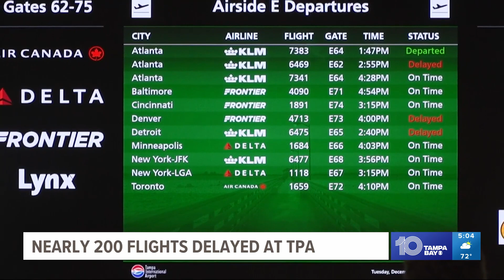Nearly 200 flights delayed out of Tampa International Airport, mostly from Southwest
If you're flying to or from Florida the day after Christmas, you may be met with delays. This applies to Tampa International Airport.

According to TPA, the Federal Aviation Administration has implemented a delay program that impacts Florida airports. Because of this, some flights will be delayed.

TPA advises travelers to check directly with their airlines for the most up-to-date flight updates.

"TRAVEL ALERT: The FAA has implemented a delay program impacting Florida airports, including TPA," the airport tweeted Tuesday morning. "As a result, some flights may be delayed. Please check directly with your airline for the latest flight updates."

According to flight tracker FlightAware, 197 flights have been delayed at Tampa International Airport as of 4:45 p.m. on Tuesday. Information from TPA's Flight Status shows most delayed flights are from Southwest Airlines, an airline that saw mass cancellations and delays across the country just last year.

In fact, Southwest delayed 45% of their flights on Dec. 26 at TPA.

"They kept changing, sometimes it’d be sooner, sometimes it’d be later," Linda Stevens, a Southwest passenger traveling to Chicago with her husband, said.

Even with the FAA delay program, some experts said weather still played a factor.

"I’d say the biggest reason for delays moving North and South right now is the weather that’s moving in," 10 Tampa Bay's aviation expert Mark Weinkrantz said.

Weinkrantz explained that when there’s bad weather it limits who can be in the sky.

"It’s now narrowed down how much traffic can flow through the sectors from a fire hose dimension down to a beverage straw," Weinkrantz said.